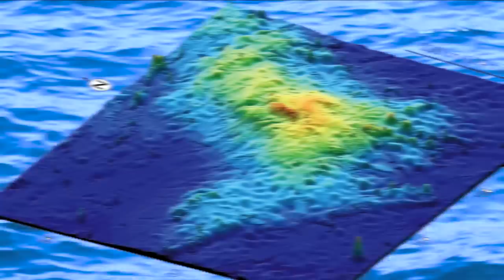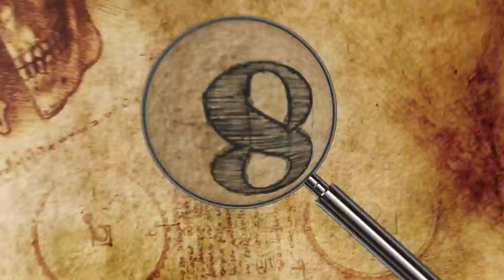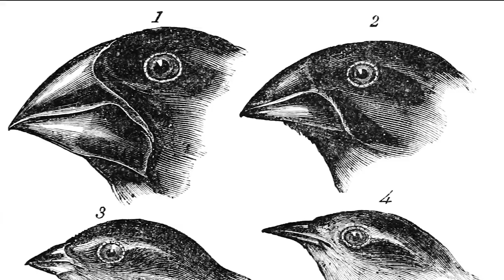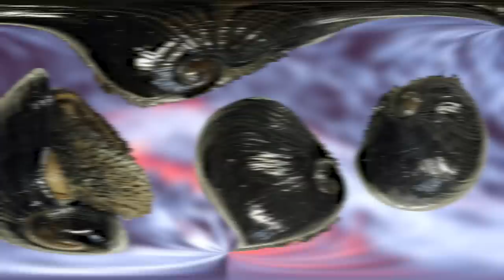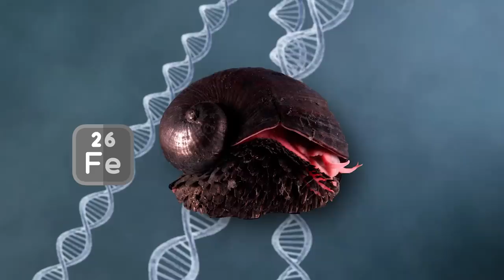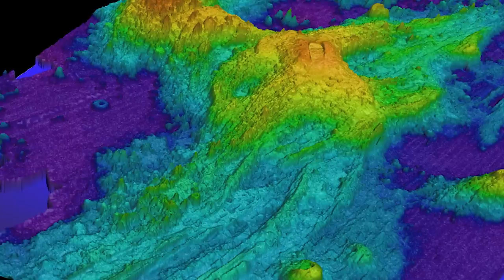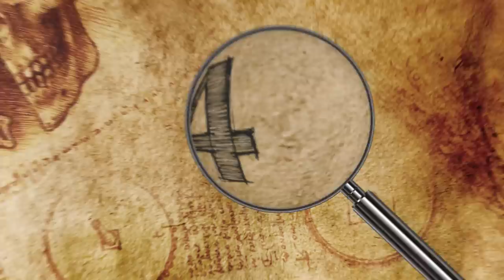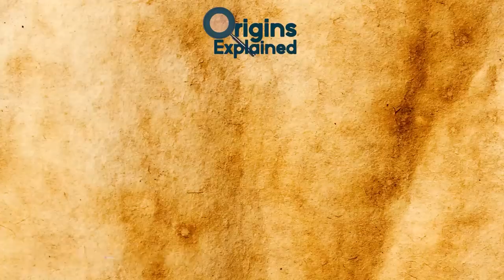SCARY Animals That Live In Volcanoes!